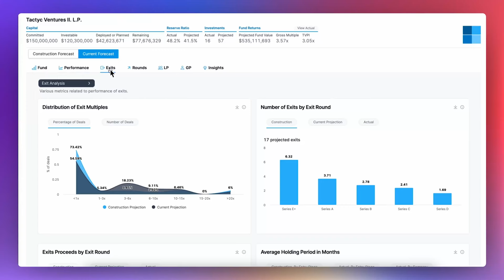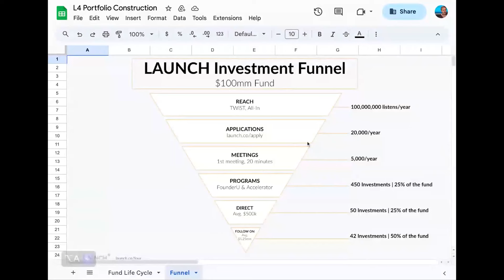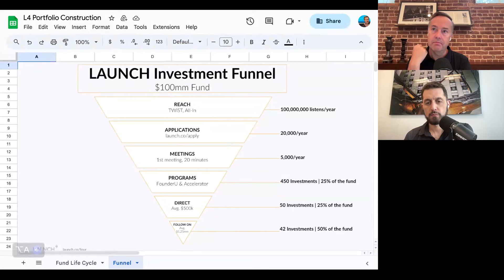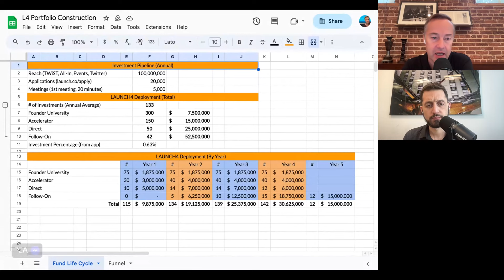Jason Calacanis on How He Returned 4,000X ($25K into $100MM) on a Single Investment | Episode 14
Jason Calacanis, founder of LAUNCH and host of the All-In Podcast and This Week in startups, sits down with David Weisburd to discuss his new fundraise and his views on the venture capital landscape.

The Limited Partner podcast is part of the Turpentine podcast network.
X / Twitter:
@jason (Jason)
@dweisburd (David)

Tactyc is the first forecasting and planning platform for venture capital funds. The platform is rapidly increasing efficiency and data-driven workflows and already works with over 300 funds.

It's time that managers build and maintain dynamic portfolio models to guide data-driven decisions without being burdened by spreadsheets. The solution enables portfolio construction in minutes and enables managers to share their construction plans with potential LP investors.

Tactyc also enables managers to analyze probabilistic scenario outcomes on their portfolio companies and advanced reserve optimization techniques.
Check them out at tactyc.io
Questions or topics you want us to discuss on The Limited Partner podcast?
(00:00) Episode Preview
(01:15) Fundraising for LAUNCH and LP investing experience
(02:10) Sequoia’s investments in Twitter and Zynga
(03:12) Being Sequoia’s first venture scout and earning 50% carry
(04:28) Venture wealth bombs
(08:06) Jason’s 4,000x investment in Uber
(09:44) Loyalty in venture
(10:07) Investing in Superhuman
(13:15) How Jason got a 200x on an AngelList syndicate deal
(14:20) Episode Sponsor
(14:59) Unlocking value through secondaries
(15:41) Qualities of top managers
(16:23) Jason’s current fund
(17:21) Aligning incentives through a GP commitment
(20:54) Sourcing deals through Syndicate investments
(23:56) The importance of social proof
(25:04) Dealflow is destiny
(28:23) The importance of ownership
(29:51) Sharp elbows in Series A and beyond
(31:28) Jason’s current portfolio construction
(32:29) YCs impact on venture
(34:05) Playing for carry, the importance of a techstack and the myth of work life balance
(36:19) Venture is a competition
(37:06) Why early stage venture is not zero-sum